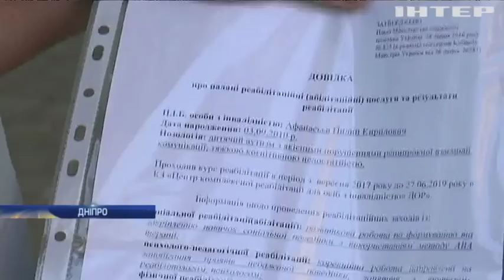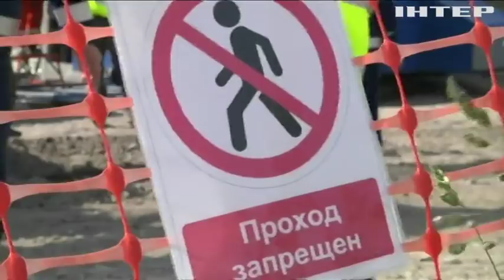Новости 9:00, выпуск за 8 июля 2019 года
Головні події на цю годину:
Дніпро поповнили червонокнижною стерляддю;
Війна в Сирії забрала життя сотень людей;
Жителям Парижу показали отари овець